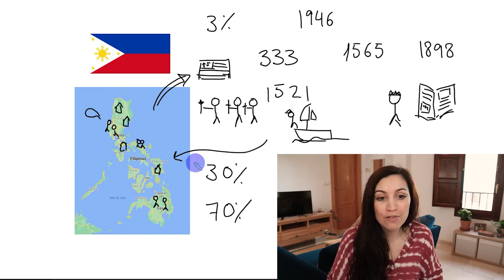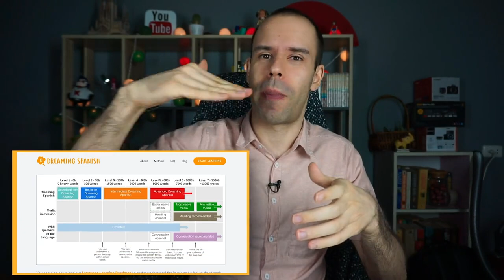Do they speak Spanish in the Philippines? - Beginner Spanish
The Philippines was a Spanish colony for over three centuries, but is Spanish spoken in this country?